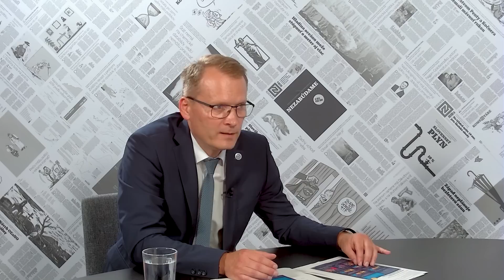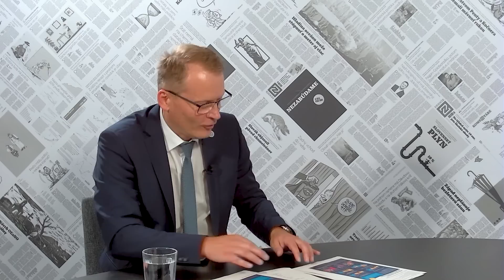Lekár Oravec: Som jediný pneumológ na 70-tisíc ľudí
Prezident Slovenskej Lekárskej komory Pavel Oravec hovorí o tom, či neľutuje, že odišiel z českej nemocnice, v akom stave sú ambulantní špecialisti, ale aj o tom, ako je v okrese jediný pneumológ a ľudia u neho čakajú na termín aj pol roka. Hovorila s ním Veronika Folentová.

V redakcii vzniká len vďaka predplatiteľom Denníka N.

Ak chcete, aby boli kvalitné rozhovory bez lží a manipulácií naďalej dostupné zadarmo pre širokú verejnosť, pridajte sa k predplatiteľom na predplatne.dennikn.sk.